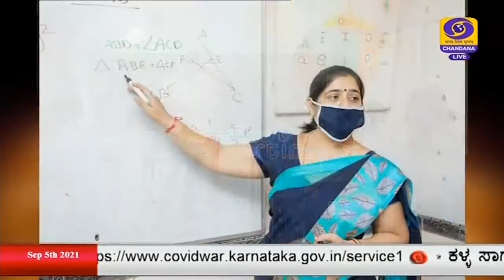ಶಿಕ್ಷಕರ ದಿನ: ದೇಶದ 2ನೇಯ ರಾಷ್ಟ್ರಪತಿ, ಶಿಕ್ಷಣ ತಜ್ಞ ಡಾ. ಸರ್ವಪಲ್ಲಿ ರಾಧಾಕೃಷ್ಣನ್ ಅವರ ಜನ್ಮದಿನ.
ನಿನ್ನೆ  ಶಿಕ್ಷಕರ ದಿನ . ದೇಶದ  2ನೇಯ ರಾಷ್ಟ್ರಪತಿ, ಶಿಕ್ಷಣ ತಜ್ಞ ಡಾ. ಸರ್ವಪಲ್ಲಿ  ರಾಧಾಕೃಷ್ಣನ್ ಅವರ ಜನ್ಮದಿನ .
ಅಕ್ಷರದಾತ  ಗುರುವಿಗೆ  ನಮಿಸುವ ಮತ್ತು  ಸಾಧಕ ಶಿಕ್ಷಕರನ್ನು  ಪುರಸ್ಕರಿಸುವ ದಿನವಾಗಿದ್ದು,  ರಾಜ್ಯದ ಹೆಮ್ಮೆಯ  ಶಿಕ್ಷಕರೊಬ್ಬರಿಗೆ ರಾಷ್ಟ್ರೀಯ ಪುರಸ್ಕಾರ ದೊರೆತಿದೆ.  ಈ ಕುರಿತು ಒಂದು ವರದಿ...

ಕತ್ತಲೆಯಿಂದ  ಬೆಳಕಿನೆಡೆಗೆ, ಅಜ್ಞಾನದಿಂದ ಜ್ಞಾನದೆಡೆಗೆ ಕೈಹಿಡಿದು ಮುನ್ನಡೆಸುವ  ಮಾರ್ಗದರ್ಶಿ ವ್ಯಕ್ತಿತ್ವ ಎನಿಸಿರುವ ಶಿಕ್ಷಕ, ವಿದ್ಯಾರ್ಥಿಯ  ಸರ್ವತೋಮುಖ ಪ್ರಗತಿಯ ರೂವಾರಿ ಎಂದರೆ ತಪ್ಪಾಗಲಾರದು.
ಮುಂದೆ ಗುರಿಯಿತ್ತು, ಹಿಂದೆ ಗುರುವಿದ್ದ ; ಸಾಗುತ್ತಿತ್ತು  ರಣದೀರರ ದಂಡು ಎಂಬ ರಾಷ್ಟ್ರಕವಿ  ಕುವೆಂಪು ಅವರ ಮಾತಿನಲ್ಲಿ ಗುರು ಸ್ಪೂರ್ತಿಯ ಸೆಲೆ ಹಾಗೂ  ಯಶಸ್ಸಿನ ರೂವಾರಿ  ಎಂಬುದನ್ನು ಕಾಣಬಹುದಾಗಿದೆ.
ಅದೇ ರೀತಿ ಮುಸುಕಿದ ಮಬ್ಬಿನಲ್ಲಿ ಕೈಹಿಡಿದು ನಡೆಸುವ  ಕರುಣಾಳು ಎಂದು ಶಿಕ್ಷಕರನ್ನು ಗುರುತಿಸಲಾಗುತ್ತದೆ.  ಇಂತಹ ಅನನ್ಯ  ವ್ಯಕ್ತಿತ್ವಗಳನ್ನು ಗೌರವಿಸುವುದು ಸಮಾಜದ  ಕರ್ತವ್ಯವೂ ಆಗಿದೆ.
ಈ ಬಾರಿ ದೇಶದ 44 ಶಿಕ್ಷಕರು ರಾಷ್ಟ್ರೀಯ ಶಿಕ್ಷಕ ಪುರಸ್ಕಾರಕ್ಕೆ ಭಾಜನರಾಗಿದ್ದಾರೆ. ತಮ್ಮ ವಿಶಿಷ್ಟ ವ್ಯಕ್ತಿತ್ವ, ಅಧ್ಯಯನ ಶೀಲತೆ, ಮಕ್ಕಳ  ಮನೋವಿಕಾಸಕ್ಕಾಗಿ ರೂಪಿಸಿರುವ ಹಲವು ಶೈಕ್ಷಣಿಕ ಮಾದರಿಗಳು, ವಿನೂತನ ಪ್ರಯೋಗಾಧಾರಿತ ಬೋಧನೆ ಹಾಗೂ  ಸಾಮಾಜಿಕ, ಸಾಂಸ್ಕೃತಿಕ ಕಾಳಜಿ ಇತ್ಯಾದಿಗಳನ್ನು ಪರಿಗಣಿಸಿ ಅನನ್ಯ ಸಾಧಕರನ್ನು ಗುರುತಿಸಲಾಗಿದೆ.
ನಮ್ಮ ರಾಜ್ಯದ ಶಿಕ್ಷಕರೊಬ್ಬರು ಇಂತಹ ಸಾಧಕರ ಪಟ್ಟಿಯಲ್ಲಿ ಸ್ಥಾನ ಪಡೆದಿರುವುದು ವಿಶೇಷವಾಗಿದೆ.
ಬೆಂಗಳೂರು ದಕ್ಷಿಣ ಶೈಕ್ಷಣಿಕ ಜಿಲ್ಲೆಯ ದೊಡ್ಡಬನಹಳ್ಳಿ ಸರ್ಕಾರಿ ಪ್ರೌಢಶಾಲೆಯ  ವಿಜ್ಞಾನ ಶಿಕ್ಷಕ ಸಿ.ಎಂ.ನಾಗರಾಜ, ಪ್ರಸಕ್ತ ವರ್ಷ ರಾಷ್ಟ್ರೀಯ ಪುರಸ್ಕಾರಕ್ಕೆ ಭಾಜನವಾಗಿರುವ ರಾಜ್ಯದ ಏಕೈಕ  ಶಿಕ್ಷಕ.
ಕಳೆದ  15 ವರ್ಷಗಳಿಂದ  ಶಿಕ್ಷಕರಾಗಿ ಸೇವೆ ಸಲ್ಲಿಸುತ್ತಿರುವ ಇವರು, ಪಠ್ಯಬೋಧನೆ ಜೊತೆಗೆ ಸಮುದಾಯ ಅಭಿವೃದ್ಧಿ ಕಾರ್ಯಗಳಲ್ಲಿಯೂ ತೊಡಗಿಕೊಂಡಿದ್ದಾರೆ. ವಿಜ್ಞಾನ ವಿಷಯಗಳ ಅರಿವು, ಜಾಗೃತಿ, ಚಿಂತನೆಗಳನ್ನು ಮಕ್ಕಳಲ್ಲಿ ಮೂಡಿಸುವ ನಿರಂತರ ಪ್ರಯತ್ನಕ್ಕೆ ಈ ಪುರಸ್ಕಾರ ಸಂದಿದೆ.
ಮೂಲತಃ ಚಿತ್ರದುರ್ಗ ಜಿಲ್ಲೆ ಹೊಳಲ್ಕೆರೆ ತಾಲೂಕಿನವರಾದ ನಾಗರಾಜ್,  ಚನ್ನಗಿರಿ, ಮಲ್ಲಾಡಿಹಳ್ಳಿ ಹಾಗೂ  ಶಿವಮೊಗ್ಗದಲ್ಲಿ ತಮ್ಮ ಶಿಕ್ಷಣವನ್ನು ಪೂರೈಸಿ, 2005ರಲ್ಲಿ  ಬೆಂಗಳೂರು ದಕ್ಷಿಣದ  ಕಾಡುಸೊಣ್ಣಪ್ಪನಹಳ್ಳಿ ಸರ್ಕಾರಿ ಶಾಲೆಯಲ್ಲಿ  ವೃತ್ತಿ ಆರಂಭಿಸಿದರು.
ನಾಲ್ಕು ವರ್ಷಗಳ ಕಾಲ ಕ್ಷೇತ್ರ ಸಂಪನ್ಮೂಲ ವ್ಯಕ್ತಿಯಾಗಿಯೂ ಅವರು ಸೇವೆ ಸಲ್ಲಿಸಿದ್ದಾರೆ.  ಐಸಿಟಿ ತಂತ್ರಜ್ಞಾನ ಆಧಾರಿತ ಕಲಿಕೆಗೆ ಒತ್ತು ನೀಡಿ,  ಸ್ಮಾರ್ಟ್ ತರಗತಿಗಳ ಮೂಲಕ ವಿದ್ಯಾರ್ಥಿಗಳಿಗೆ ಸಂತಸದಾಯಕ ಹಾಗೂ ಆಸಕ್ತಿದಾಯಕ ಕಲಿಕೆಯ ಅನುಭವವನ್ನು  ಅವರು ಕಟ್ಟಿಕೊಟ್ಟಿದ್ದಾರೆ.
ಸೂಕ್ಷ್ಮ ಗ್ರಹಿಕೆ ಹಾಗೂ ಪ್ರಯೋಗಶಾಲೆ ಅಗತ್ಯತೆಯನ್ನು ಕಡಿಮೆ ಮಾಡಿ,  ತರಗತಿಗಳಲ್ಲೇ ಲಭ್ಯ ಪರಿಕರಗಳ ಮೂಲಕ ವಿಜ್ಞಾನ ಪ್ರಯೋಗಗಳನ್ನು ಹೇಳಿಕೊಡುವ ಮೂಲಕ,   ಪಠ್ಯಪೂರಕ ಪರಿಕರಗಳನ್ನು  ಸೃಜನಶೀಲವಾಗಿ ತಯಾರಿಸಿ  ವಿದ್ಯಾರ್ಥಿಗಳ ಮೆಚ್ಚಿಗೆ ಗಳಿಸಿದ್ದಾರೆ.
ಶಾಲಾ ಆವರಣದಲ್ಲಿ  ಘನತ್ಯಾಜ್ಯ, ಪ್ಲಾಸ್ಟಿಕ್ ನಿರ್ವಹಣೆ, ತ್ಯಾಜ್ಯ ನೀರು ಸಂಸ್ಕರಣೆ, ಜೈವಿಕ ಕಸ ಮರುಬಳಕೆ  ಪ್ರಾಯೋಗಿಕ ಪ್ರಾತ್ಯಕ್ಷಿಕೆಗಳನ್ನು ಅನುಷ್ಠಾನಗೊಳಿಸಿದ್ದಾರೆ. ಕೌಶಲ್ಯ ತರಬೇತಿಯಲ್ಲೂ ತೊಡಗಿಕೊಂಡಿದ್ದಾರೆ.
ಇಂತಹ ಬಹುಮುಖಿ ವ್ಯಕ್ತಿತ್ವಕ್ಕೆ ಪ್ರಶಸ್ತಿ ಸಂದಿದ್ದು,  ವಿಧಾನಸೌಧದಲ್ಲಿ ವರ್ಚುವಲ್ ಕಾರ್ಯಕ್ರಮದ ಮೂಲಕ ರಾಷ್ಟ್ರಪತಿಗಳಿಂದ ನಾಗರಾಜ್ ಪ್ರಶಸ್ತಿ ಸ್ವೀಕರಿಸಿದರು.

ಈ ಕುರಿತು ಡಿಡಿ ನ್ಯೂಸ್ ನೊಂದಿಗೆ ತಮ್ಮ  ಸಂತಸ ಹಂಚಿಕೊಂಡಿರುವ  ಸಿ.ಎಂ. ನಾಗರಾಜ್  , ಶೈಕ್ಷಣಿಕ ಕ್ಷೇತ್ರದಲ್ಲಿ  ತಮಗೆ  ಶಿಕ್ಷಣ ಇಲಾಖೆಯಿಂದ ದೊರೆತ ತರಬೇತಿ ವಿನೂತನ ಮಾದರಿಯ ಪಠ್ಯಬೋಧನೆ ಹಾಗೂ  ಸಹಪಠ್ಯ ಚಟುವಟಿಕೆಗಳನ್ನು ಯಶಸ್ವಿಯಾಗಿ ನಡೆಸಲು  ಸಾಧ್ಯವಾಯಿತು. ರಾಷ್ಟ್ರೀಯ ಪುರಸ್ಕಾರ ಸಂದಿರುವುದು ಸಂತಸ ತಂದಿದೆ ಎಂದರು.

ಶಾಲಾ ಮುಖ್ಯ ಶಿಕ್ಷಕ ಕೆ. ಹನುಮಂತಪ್ಪ,   ತಮ್ಮ ಸಹಶಿಕ್ಷಕರಾಗಿರುವ  ನಾಗರಾಜ್ ಅವರ  ಸೃಜನಶೀಲ ಶೈಕ್ಷಣಿಕ ವ್ಯಕ್ತಿತ್ವಕ್ಕೆ ಪುರಸ್ಕಾರ ದೊರೆತಿರುವುದು  ಶಾಲೆಯ ಘನತೆಯನ್ನು ಹೆಚ್ಚಿಸಿದೆ ಎಂದರು.